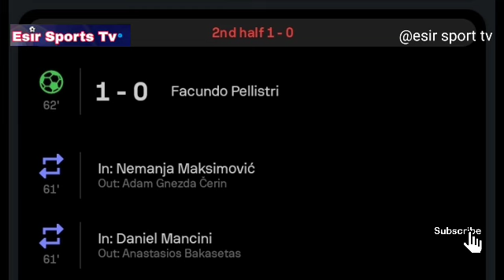Facundo Pellistri Goal, Panathinaikos vs Lens (2-0) Goals and Extended Highlights